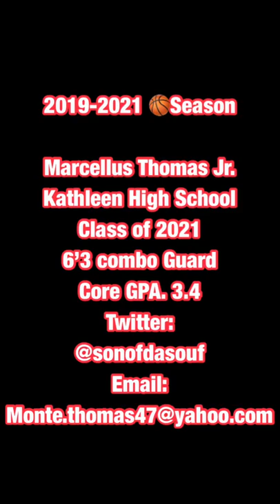marcellus Thomas Duba 2019-2020 junior Season